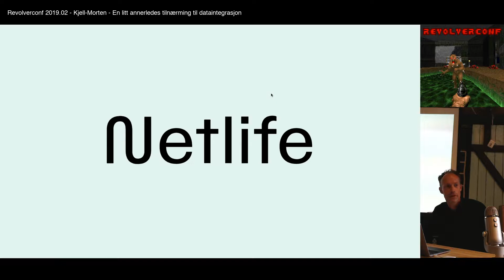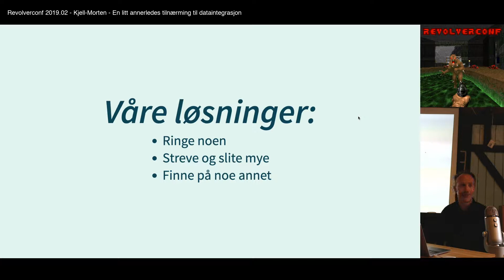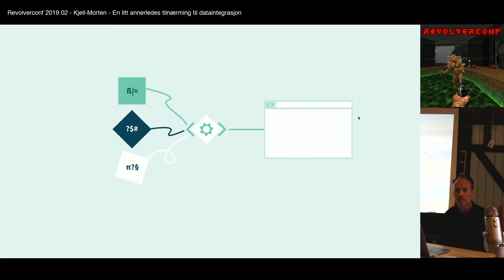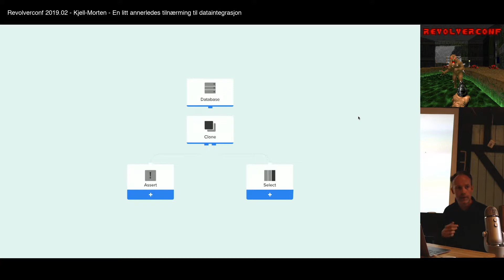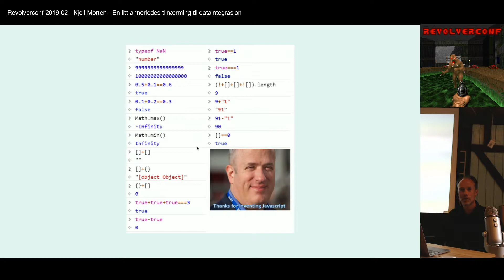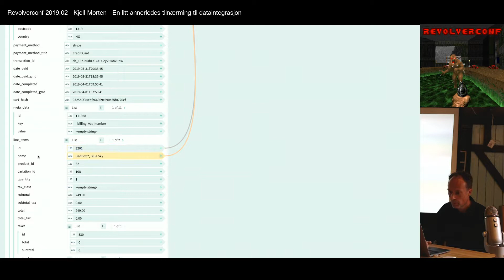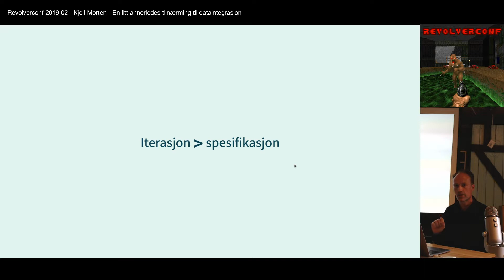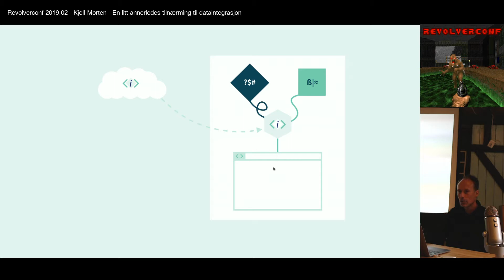En litt annerledes tilnærming til dataintegrasjon – Kjell-Morten B. Thoresen – RevolverConf 2019.2